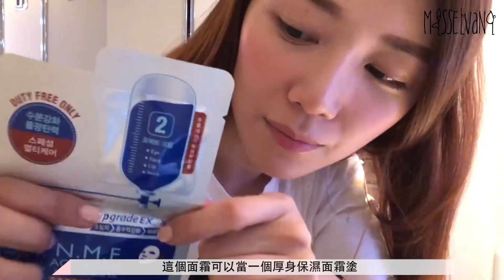實拍！長途飛機護膚+化妝程序大公開 - vlog | 倪晨曦misselvani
本身飛機機艙內空氣已經份外乾燥，如果去歐洲等地區的話還要十多個小時的機程，對皮膚實在是一個很大的考驗！很多朋友都曾留言給說想知道我在機艙內是如何保養，所以這次我就在前往葡萄牙的途中記錄了自己乘搭長途航班時的護膚和化妝程序～～～～

P.S.由於這次是自己在機艙用電話自拍，所以收音不是很清楚，不便之處，敬請原諒🙈